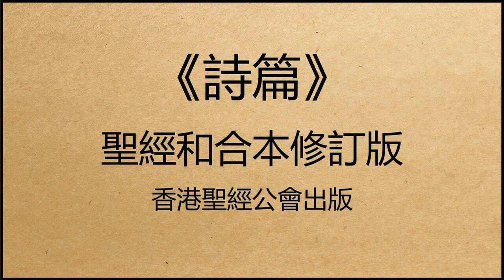聖經和合本修訂版 • 詩篇 第103篇